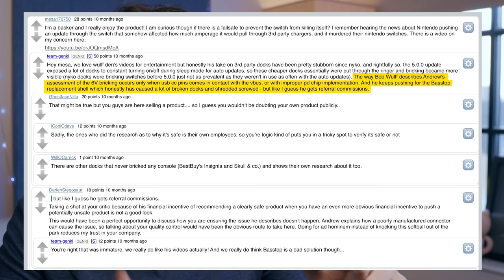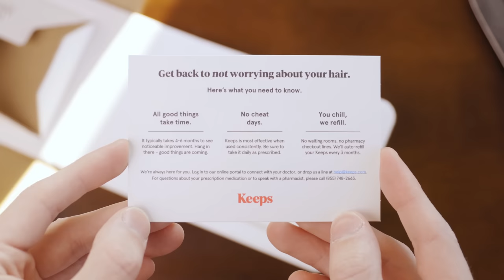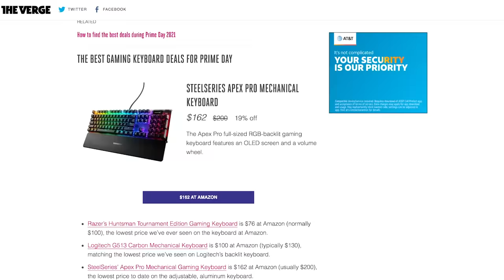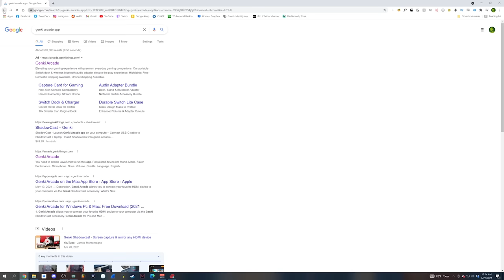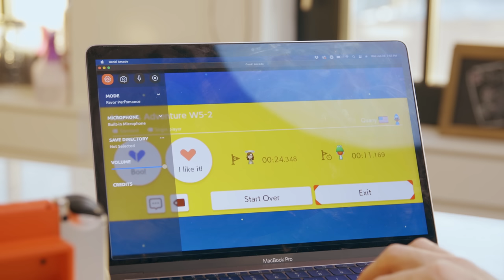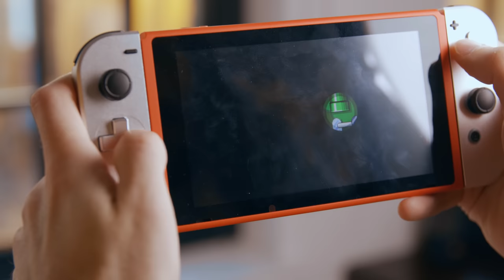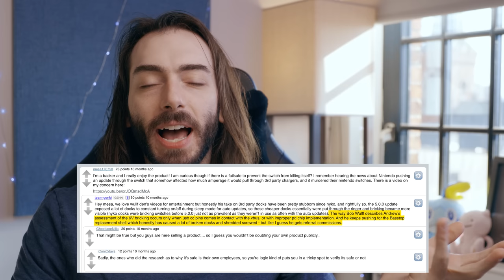Play Nintendo Switch on your Computer...? (Genki ShadowCast)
The Genki ShadowCast is marketed as a device that allows you to play your consoles on your computer, but is it really more than just a glorified capture card?

Genki ShadowCast
Elgato HD60 S+
eCash - Nintendo eShop Gift Card
Nintendo Switch Console